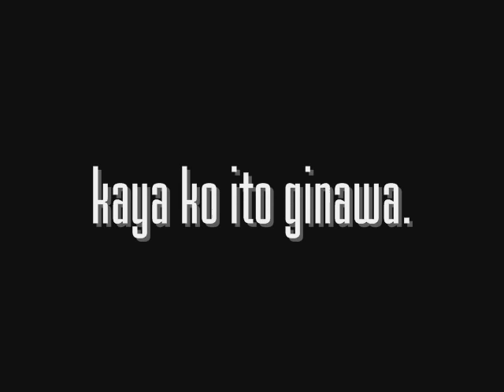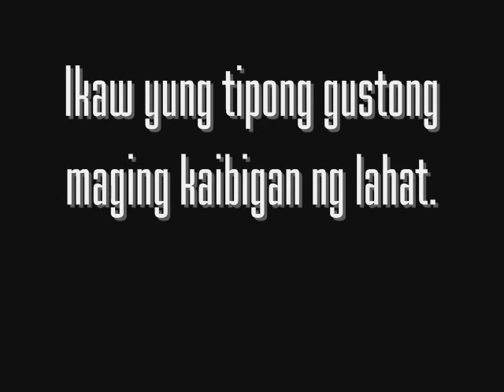Happy Birthday DakilangPalengkera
Ang palengkerra ng Tumblr